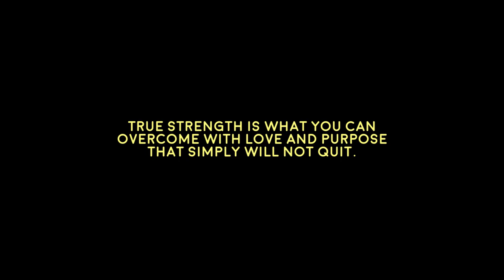Invicta FC 17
To the women in our lives that taught us true strength is not just what you can achieve physically. True strength is what you can overcome with love and purpose that simply will not quit.